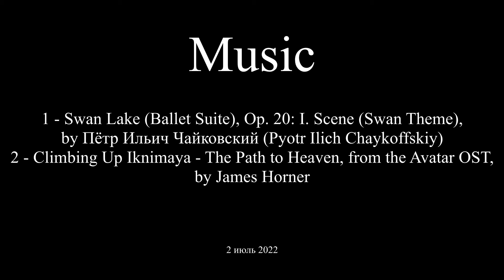Jinkies (5.7) [Centered]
Climbing at Ambush Wall - Lower in Big Cottonwood Canyon, Utah.

Video taken with an Insta360 One X2, mounted on the selfie stick, which was mounted on the back bar accessory. Video edited using Insta360 Studio 2022 and Sony Vegas Pro 19.